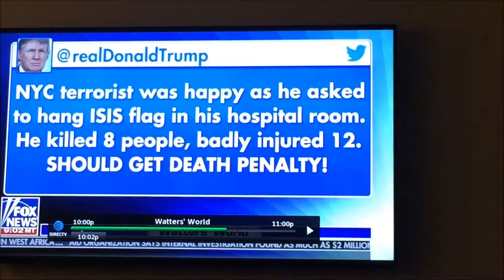Trump didn't call for the death penalty for a dead guy